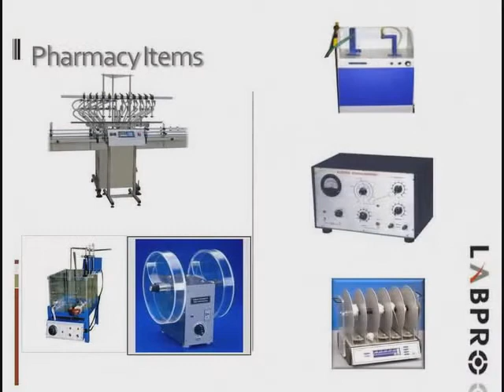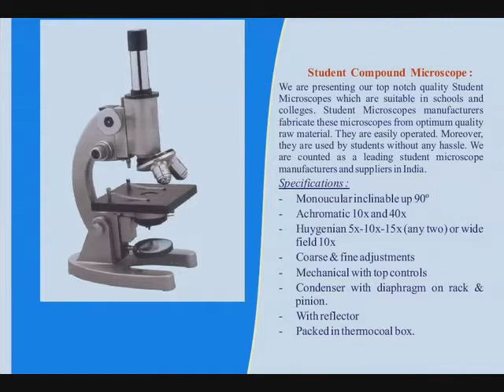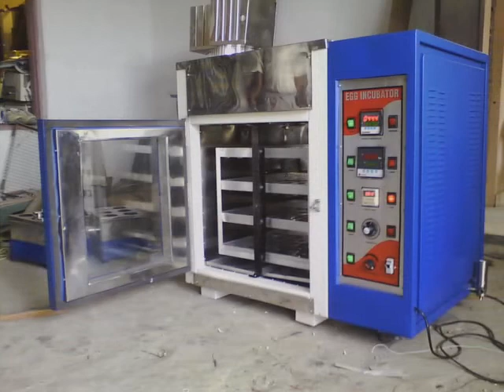labpro international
LABORATORYDEAL About LABORATORYDEAL – India’s Ultimate Online Shopping Site LABORATORYDEAL’s vision is to create India’s most reliable and frictionless commerce ecosystem that creates life-changing experiences for buyers and sellers. In February 2009, kamal kumar Bahl along with amit , started l - India’s largest online shopping marketplace, with the widest assortment of 3 Lac plus products across 800 plus diverse categories from over 125,000 regional, national, and international brands and retailers. With millions of users and more than 300, sellers, deal is the online shopping site for Internet users across the country, delivering to 6000+ cities and towns in India. In its journey till now, What's more, get timely notifications on your phone or tablet so that you don't miss amazing deals and offers.

Toll Free No. 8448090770 ( Order Help)

An Laboratory deal seller is generally trustworthy if they have a high star rating while also having a substantial number of reviews. Laboratory deal can also show you how many customer questions a seller has answered, as well as if they are a site-wide #1 best-seller. Click on the name of any more..